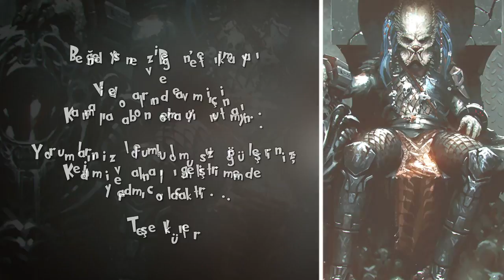Evrim Kurt - Sıfır Hayat Projesi (Sesli Öykü)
Evrim Kurt'un yazdığı Sıfır Hayat Projesi isimli bu öykü, Kayıp Rıhtım'ın düzenlediği Aylık Öykü Seçkisi'nin, Koleksiyoncu temalı 91. Ayında yayınlanmıştır.
     Desteklerinden dolayı Kayıp Rıhtım ailesine teşekkürler.

Görseldeki çizim : Ömer Tunç